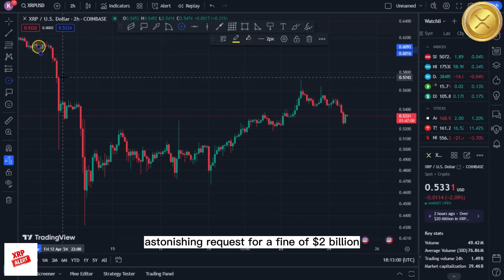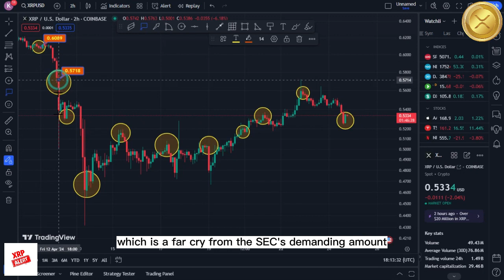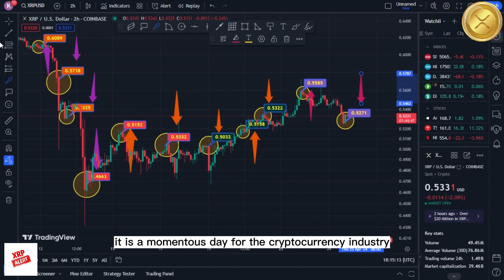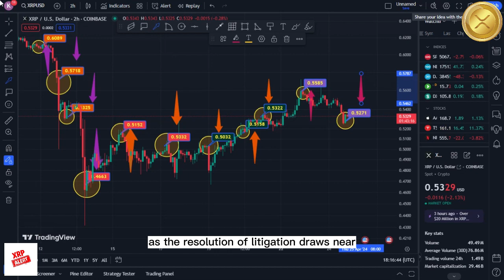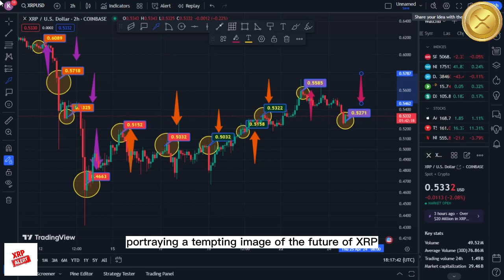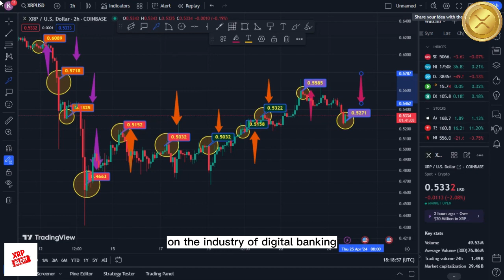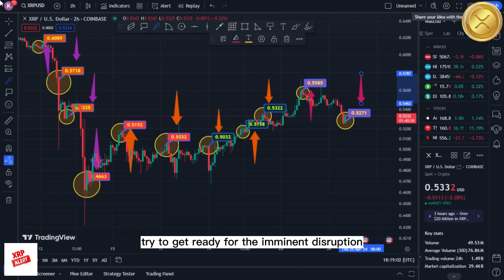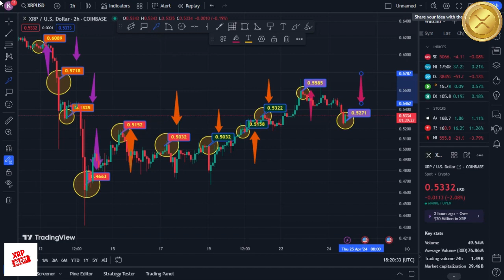XRP RIPPLE: SECU IS A HEARTBREAKER! $995.32 WITHIN A FEW DAYS! - CURRENT RIPPLE XRP NEWS